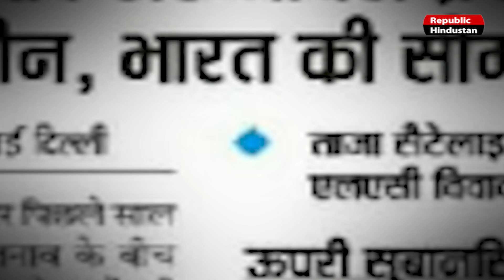Arunanchalpradesh में भारत की सीमा में चीन ने बसाया एक गांव मचा सियासी घमासान, Rahul Nadda में ठनी।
अरुणाचल प्रदेश में चीन ने बसाया गांव